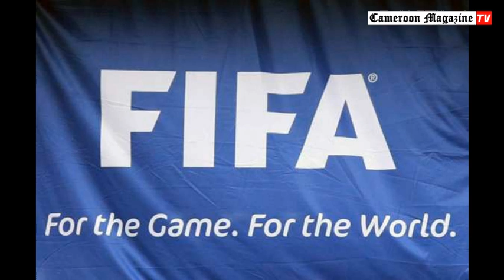FIFA: nouveau classement, le Cameroun en bonne position